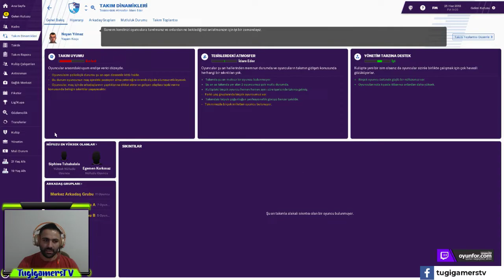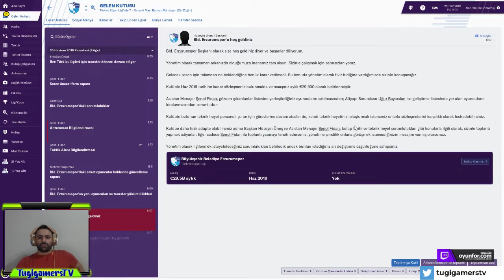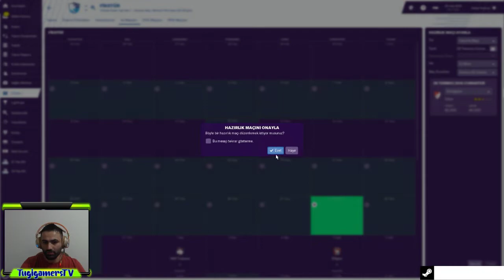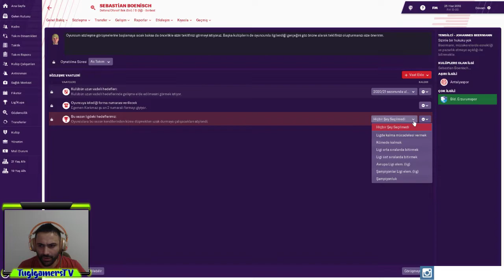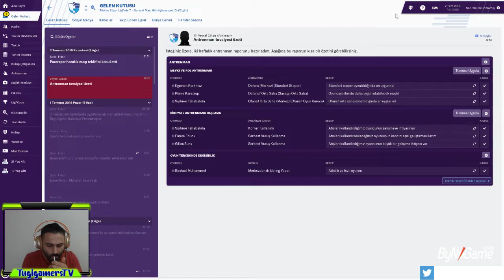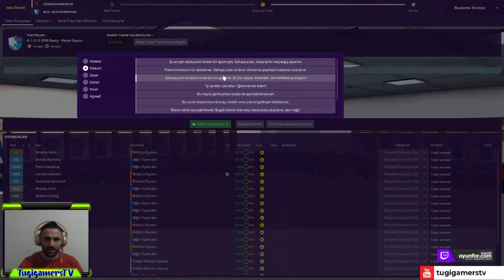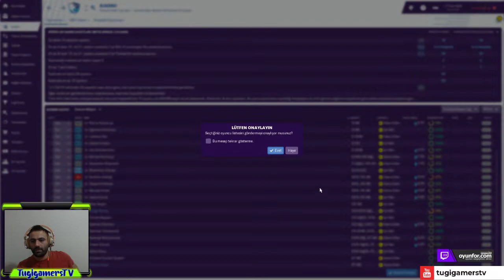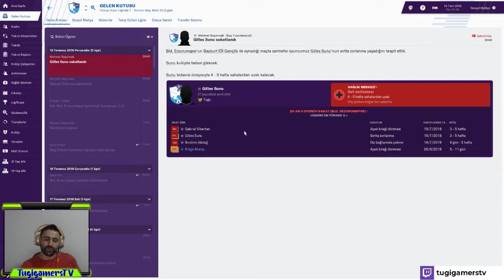Erzurumspor Kariyeri / Football Manager 2019 / İmzayı Attık / #1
TAKİP EDİN

Hep daha iyisini yapabileceğinizi düşündünüz, değil mi?
Daha iyi oyuncularla sözleşme imzalandı. Daha iyi bir yöntemle oynandı. Üç puan kapıldı.
Ve şimdi de futbola dair hayallerinizi gerçeğe dönüştürme vakti geldi.

Haydi... Büyük sözleşmeyi kabul edin ve kendi kulübünüzün başına geçin.
Kurulla hedeflerinizi belirleyin ve oyuncularla çalışmaya başlayın.
Kulüpte kimin zamanı doldu ve kimler A takımı için hazır?
Gözlemcileriniz takımınızı kimin iyileştireceğini ve buna paranızın yetip yetmeyeceğini bilir.

Antrenman sahasında kollarınızı sıvasanız iyi olur. Vizyonunuz için pratik gerekli.
Koçlarınız yalnızca onlara izin verirseniz yardımcı olabilir... Tabii bazıları işini yalnız yapmak ister.
Medya taktiklerinizin iddialı olduğunu söylüyor, belki de öyledir.
4-2-3-1 taktiğiyle rahat ederdiniz ama herkes öyle oynuyor zaten...

Stadyum dolu ve taraftarlar istekli. Maç Günü geldi.
Taktiklerinize güvenecek misiniz yoksa kenar çizgisinden müdahale mi edeceksiniz? Karar sizin.
Çünkü takımınızın kaderini yazan tek kişi sizsiniz. Seçtiğiniz yol size özel.
Zaferi oyuncularınız kazanabilir ancak onların zaferi sizin hikayenizdir.

SİSTEM GEREKSİNİMLERİ
Windows Mac OS X
MİNİMUM:
İşletim Sistemi: Windows 7 (SP1), 8/8.1, 10 (1803/April 2018 Update) – 64-bit or 32-bit
İşlemci: Intel Pentium 4, Intel Core or AMD Athlon – 2.2 GHz +
Bellek: 2 GB RAM
Ekran Kartı: Intel GMA X4500, NVIDIA GeForce 9600M GT or AMD/ATI Mobility Radeon HD 3650 – 256MB VRAM
DirectX: Sürüm 9.0c